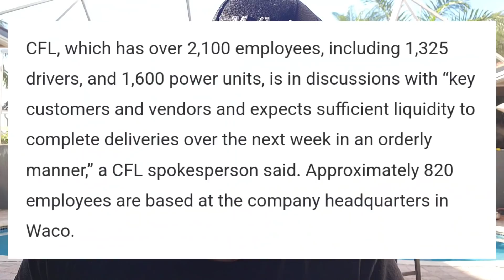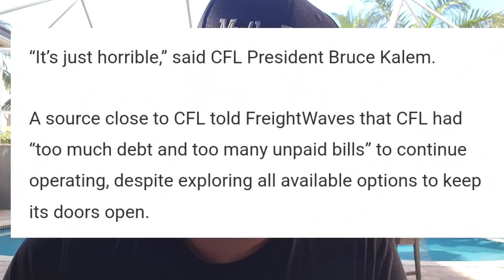My Husband Finds Out By The Internet That He Will Not Have A Trucking Job Anymore 😭